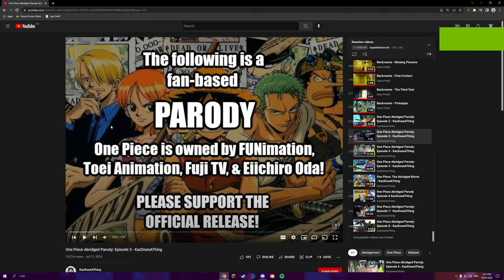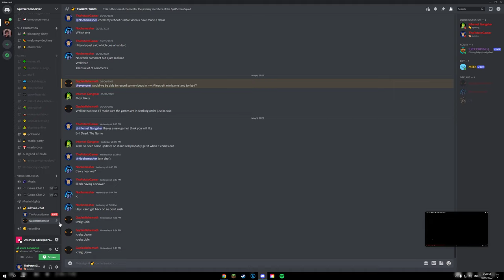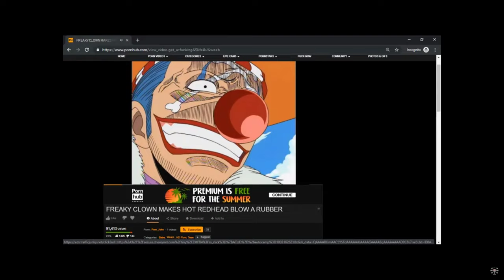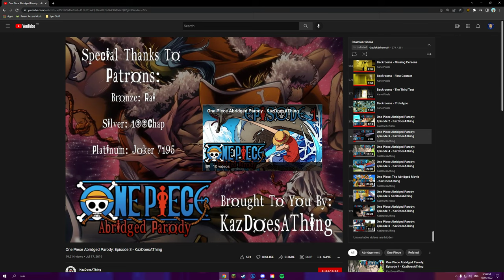Potato Reacts - Episode 62: “One Piece Abridged Parody: Episode 4 - KazDoesAThing”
Hi guys! Today we are reacting to “One Piece Abridged Parody: Episode 4 - KazDoesAThing”! I will be reacting with GaplekBehmoth!